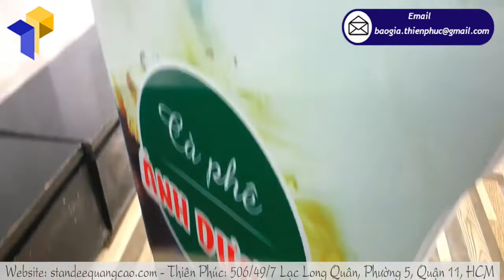Địa chỉ bán mô hình sản phẩm standee giá rẻ trên toàn quốc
Tên sản phẩm: mô hình sản phẩm standee CÀ PHÊ ÁNH DƯƠNG
Kíc thước: Cao 1,7m
Quy cách kỹ thuật:
+Hình ảnh: Decan ngoài trời in ấn sắc nét cán màng bảo vệ bồi fomat 5mm
+Chất liệu: toàn bộ khung sắt vuông 20mm mạ kẽm chống gỉ sét
+Phần hình ảnh: gia công cắt bế định hình theo bản vẽ kỹ thuật
+Chân sắt: đế sắt đặc dày 3mm đường kính 30cm nặng 4kg,
  Phần thân và chân tháo rời tiện di chuyển

Mô hình sản phẩm standee  là vật phẩm hội tụ rất nhiều ưu điểm nổi bậc mà chúng ta có thể thấy rõ: Giá thành rẻ, gọn nhẹ, cơ động có thể di chuyển đến mọi địa điểm, bạn có thể điều chỉnh được kích thước mộ cách dễ dàng, dễ tháo lắp, độ bền tốt và tính thẩm mỹ cao.

Mô hình sản phẩm standee có rất nhiều ưu điểm vượt trội mà các sản phẩm quảng cáo khác không có. Đây là một công cụ quảng cáo sản phẩm hiệu quả, chiếm ưu thế nhất hiện nay. Các doanh nghiệp thường lựa chọn mô hình kinh doanh này để thu về lợi nhuận đáng kể.

Ngoài ra, mô hình sản phẩm standee còn là hình thức quảng cáo trực tiếp đến tay người dùng sản phẩm, nó giúp bạn cung cấp đầy đủ thông tin mà bạn muốn truyền tải đến khách, vừa nhanh mà lại hiệu quả, tiết kiệm chi phí. Vì vậy, standee quảng cáo sẽ là phương tiện hoàn hảo để khách hàng biết về thông tin công ty, sản phẩm của bạn.

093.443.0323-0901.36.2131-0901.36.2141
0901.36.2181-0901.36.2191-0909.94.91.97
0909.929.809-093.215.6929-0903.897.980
Thời gian làm việc:
8h–17h30 Thứ2–Thứ7
Thu Hà (admin) –Thiên Phúc Company